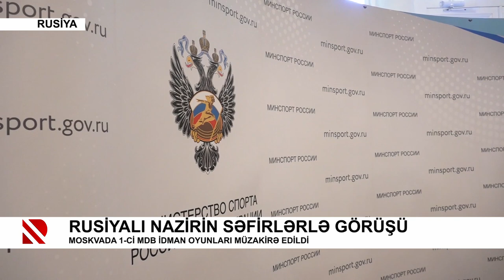Rusiyalı nazirin səfirlərlə görüşü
Moskvada 1-ci MDB idman oyunları müzakirə edildi